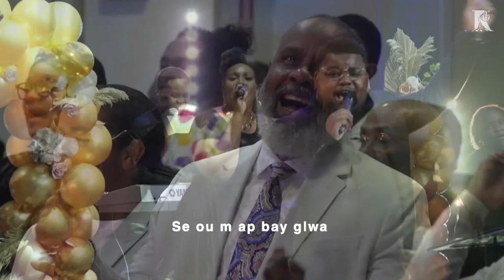Service du Lancement spirituel 2022-2023 : Fidèle à son appel (dimanche soir - 4 septembre 2022)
Thème: Fidèle à son appel
Lecture: Jérémie 17 vs 1-16
Prédicateur: Pasteur François Jeanty

Rester connecté:
Si vous assistez notre service pour la première fois, nous vous prions de prendre le temps de remplir le formulaire suivant